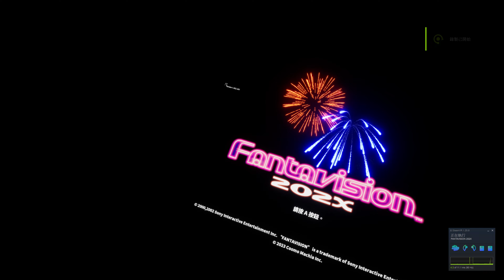Fantavision 202X VR Let's Try